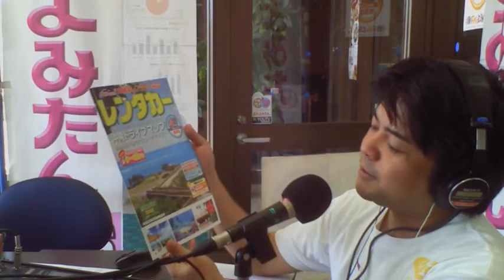観光情報番組よみたんラジオ！18年5月4日（金） ハジメちゃん 欽ちゃんの仮装大賞優勝者発見！ むら咲きむらインフォメーション 国吉潤さん